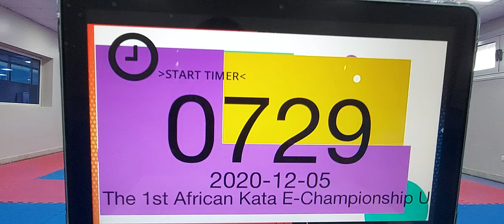Kanku Dai Fayrouz Ahmed THE 1ST AFRICAN KATA E-CHAMPIONSHIP UNDER 14 YEARS - REGION NORTH